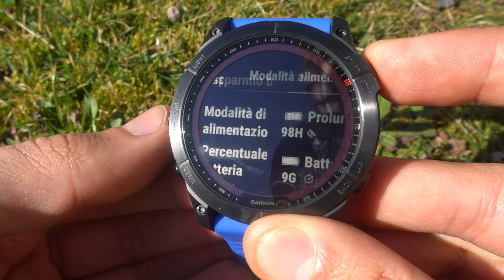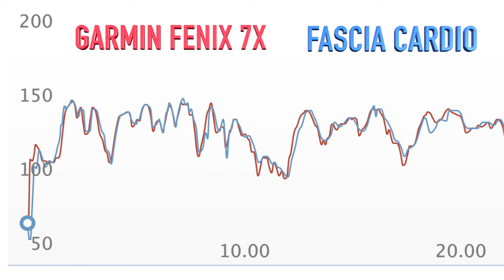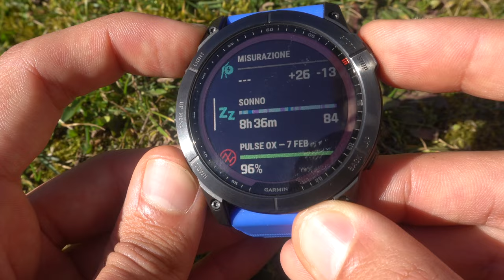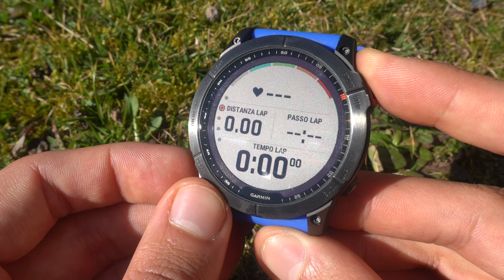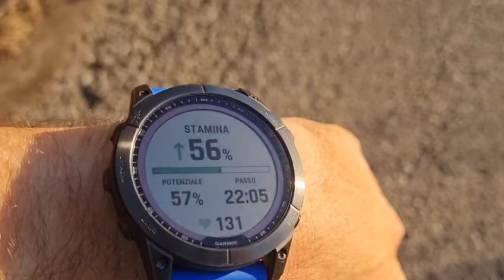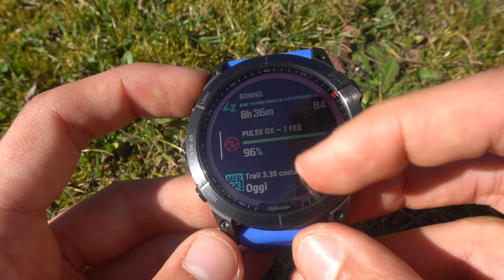Recensione Garmin Fenix 7X | Vale la pena acquistarlo?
Se siete appassionati di sportwacth saprete che lo scorso mese Garmin ha finalmente presentato i nuovi orologi.

In questa video recensione vi parlo del Garmin Fenix 7X, nonché l'orologio top di gamma che promette di rispondere anche alle più piccole esigenze degli sportivi più pretenziosi.
Parleremo della sua costruzione, della sensoristica, della batteria, del GPS e di tutto ciò che conta quando parliamo di uno sportwacth.

Le aspettative degli appassionati erano molte, ma si tratta davvero di un top di gamma rivoluzionario e innovativo? Insomma, ne vale davvero la pena?
Per scoprirlo, non vi resta che guardare il video.
Buona visione!

🛒 Link per l'acquisto:
Garmin Fenix 7X
Garmin Fenix 7
Garmin Fenix 7S
Garmin Fenix 6 Pro

P.s.

Capitoli
00:00 Introduzione
00:24 Gamma Fenix 7
01:35 Batteria
03:17 Sensori
04:52 Pagine dati
06:56 Mappe e Applicazioni
08:40 Smart
09:27 Sicurezza
10:46 Costruzione
11:27 GPS e Pulsossimetro
12:41 Touch e Torcia
14:00  Complesso
15:01 Fenix 6 vs Fenix 7
16:54 Conclusioni